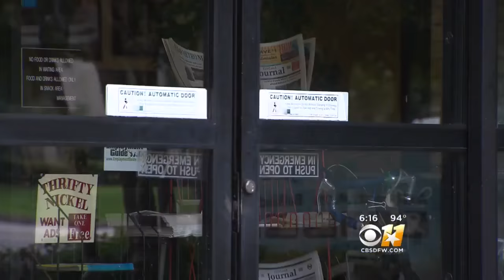Former Homeless Veteran Says Strangers Never Gave Up On Him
Willie Curtis King and Dallas Officer Terry Brookins have become friends.